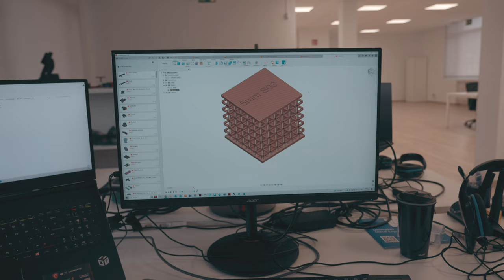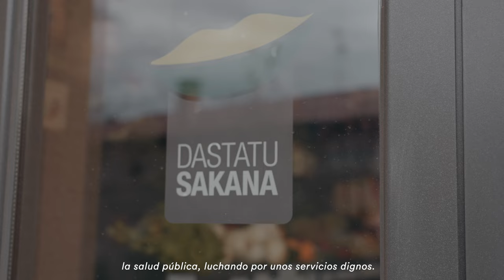Sakana | Laura Aznal BIDEAN